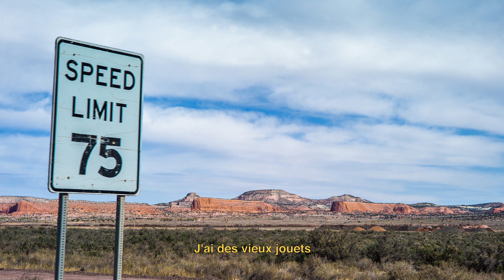Star Wars a sauvé la langue navajo - Génération Jedi #08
Aux Etats-Unis, les indiens Navajos se servent de Star Wars pour sauver leur langue et la promouvoir auprès des plus jeunes. Et le choix de la saga n’est en rien dû au hasard.